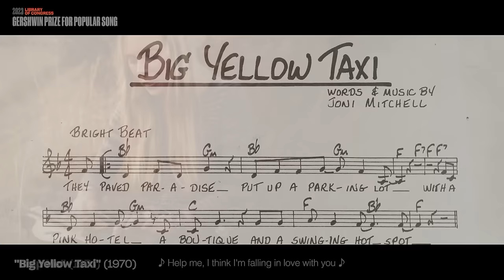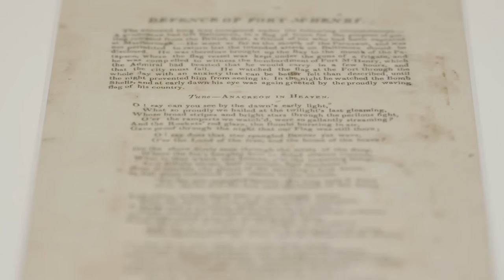A Conversation with Joni Mitchell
Gershwin Prize honoree Joni Mitchell appears in conversation with Librarian of Congress Carla Hayden in the historic Great Hall of the Thomas Jefferson Building.